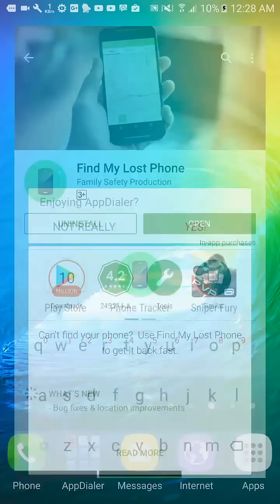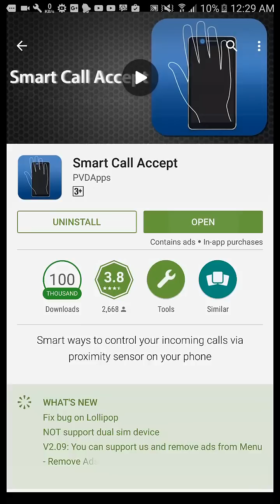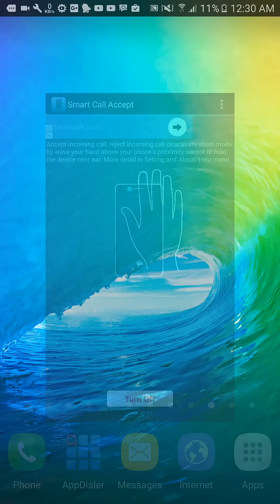আপনার হাতের ইশারায় কল রিসিভ করে সবাইকে অবাক করে দিন। সুপার টিপ্স-২০১৬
If you like my video Please:

Like|Share|Comments